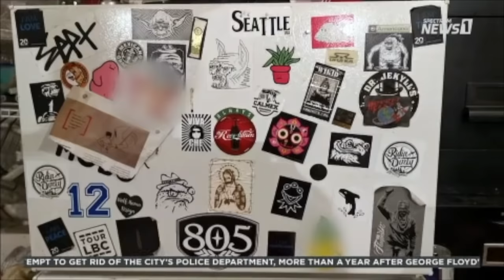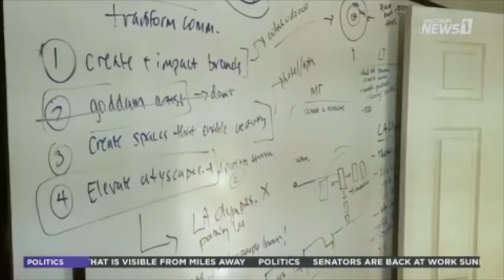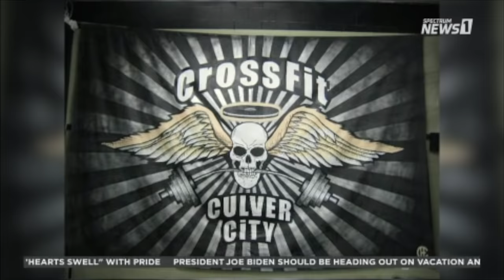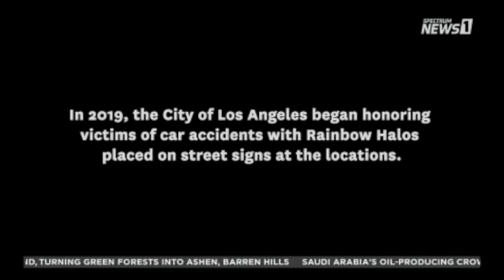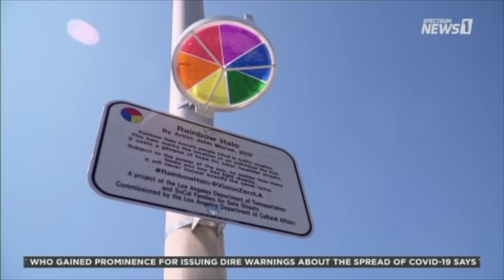Los Angeles Spectrum News: Mural Of The Story - Michael Che Romero - LA Mural Artist Muralist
Mural Of The Story was produced by Michelle Mankoff (USC Annenberg Student)
Starring Seema Mishra (CEO @VIVACHEDESIGNS) Michael Che Romero (Creative Director @VIVACHEMAN) Edited by Michelle Mankoff and Impact - USC Annenberg Media

Vivache Designs was created to transform and uplift spaces through the lens of art, culture, and education. Our goal is to create a new way of interacting, bringing communities together. Under the direction of our visionary Creative Director, Michael Che Romero, we have assembled an incredibly diverse team of graphic designers, visual artists, muralists, sculpture artists, data scientists, engineers, among others. Where applicable, we also use the most cutting-edge technologies to reimagine what spaces need and can become. You name it, we have the expertise and the talent to envision and bring to life most anything – which is why we consider ourselves a modern-day renaissance art and design studio.

VIVACHE DESIGNS - MURAL+ART+DESIGN™ OUR MISSION: TRANSFORMING the WORLD with ART, DESIGNS & MURALS that INSPIRE & UPLIFT HUMANITY through SPACE, COLOR & SYMBOLOGY.®